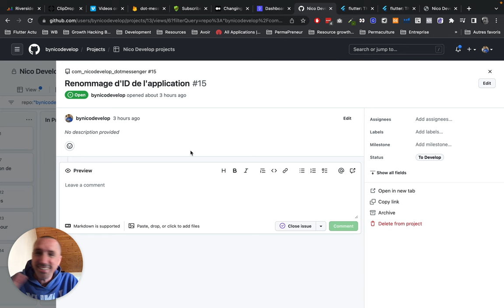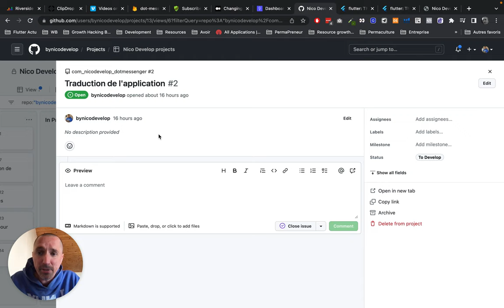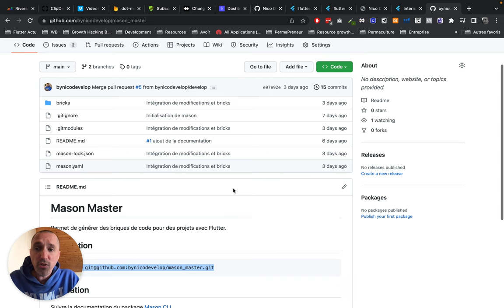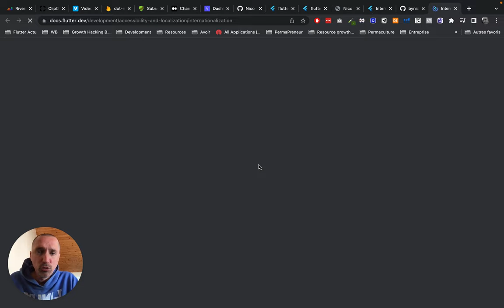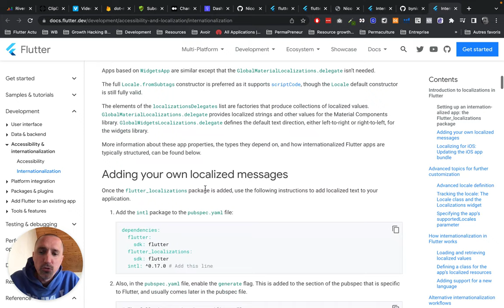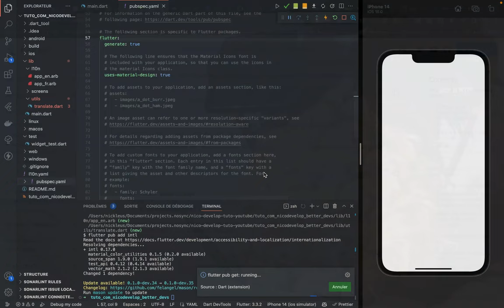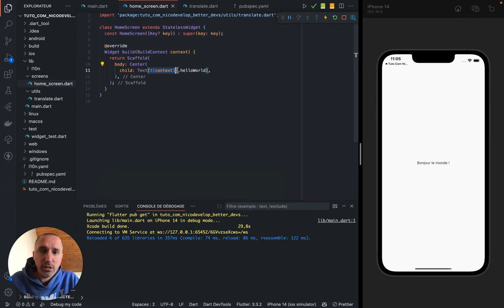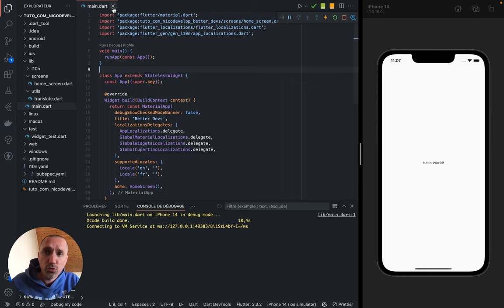Comment traduire son application avec Flutter - i18n / Internationalisation